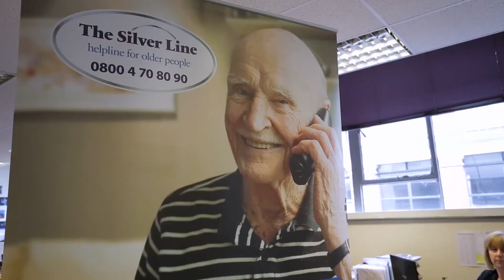The Black Cab Interviews: Dame Esther Rantzen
In the fifth of our Black Cab Interviews, we take stalwart of British television and acclaimed charity campaigner Esther Rantzen for a journey around London (as well as her life and work).

Rantzen used the media when confronting the challenges of child abuse and the isolation of older people. In our interview she discusses the usefulness of the press, the challenges for small charities and the effectiveness of the Charity Commission.